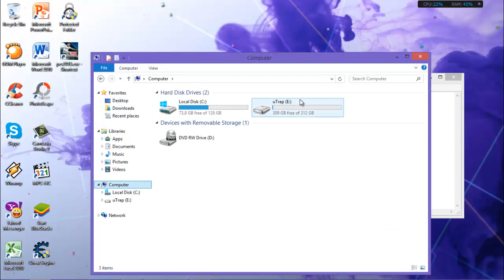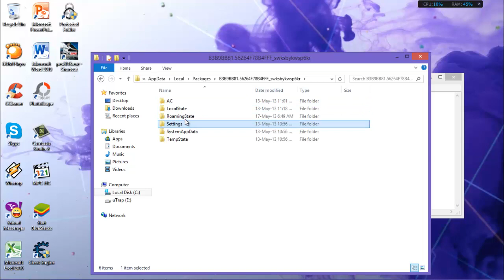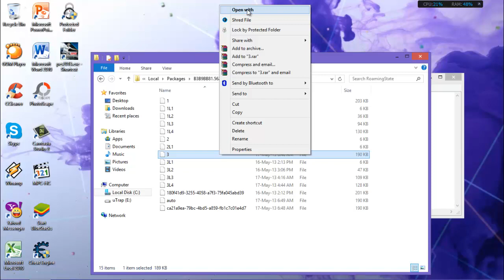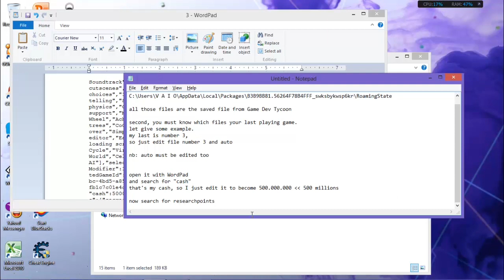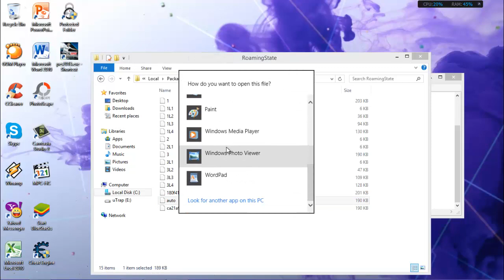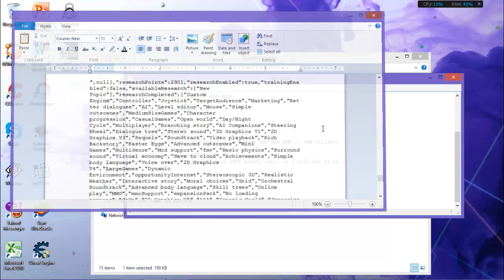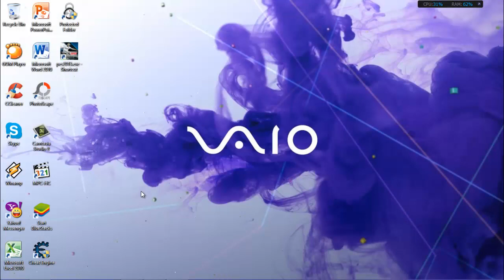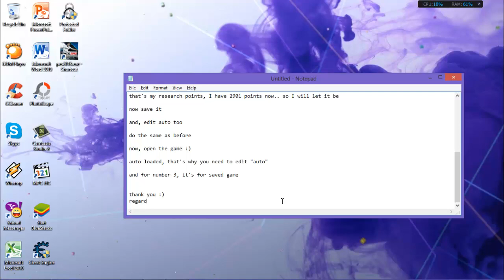Game Dev Tycoon money hack for windows 8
short tutorial:
1. open ~- C:\Users\username\AppData\Local\Packages\B3B9BB81.56264F78B4FFF_swksbykwsp6kr\RoamingState
2. edit your saved file with WordPad
3. search -cash- for edit your money or search -researchpoints- for edit your research point
4. save it
5. play the game :)